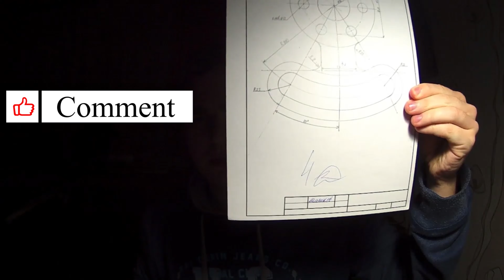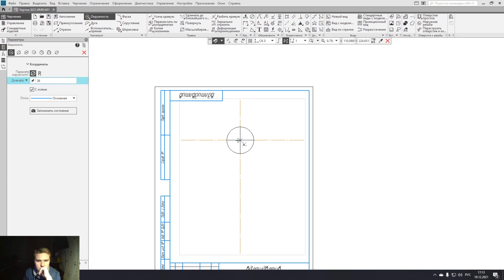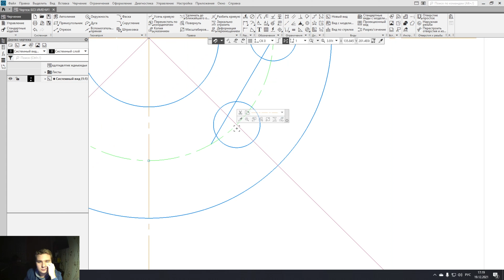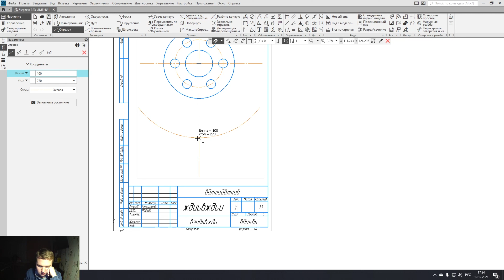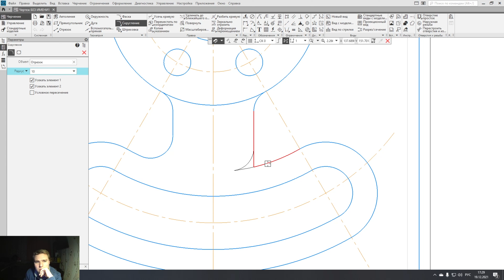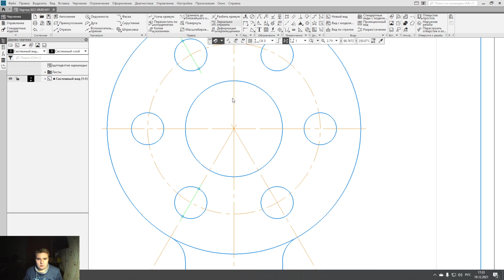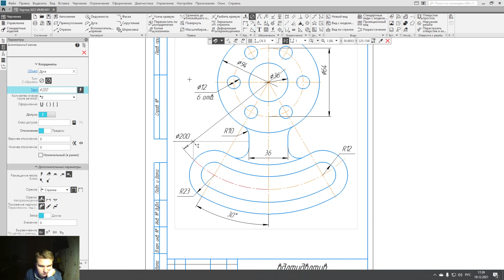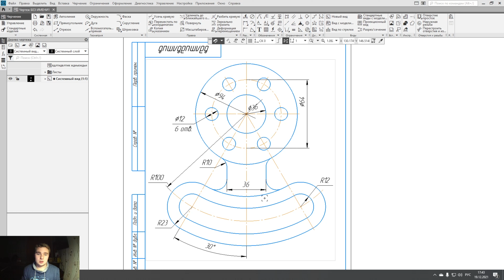[Черчение] Делаю первые шаги в черчении в Компасе 3D V20 #3